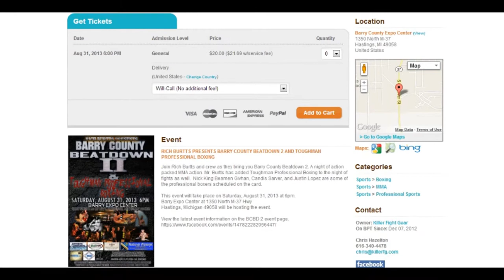Rich Burtts Presents: Barry County Beatdown II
Barry County Beatdown Promo